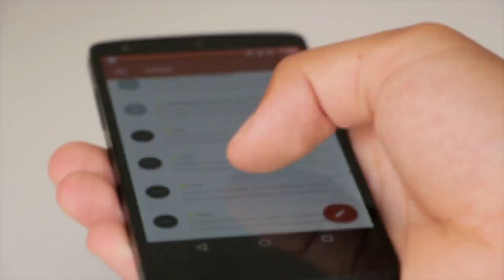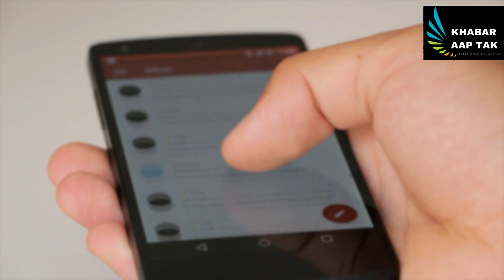24 फरवरी के बाद मोदी सरकार डालेगी सबके खातों में 2000 नकद ।